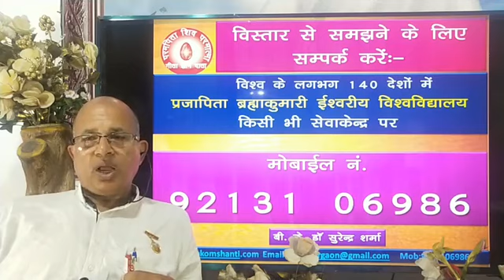Your Question ब्रह्मा कुमारी में आने पर क्या पति और पत्नी का सम्बन्ध छोड़ना पड़ेगा? BK Dr Surender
We should be forced to break the relation of Husban &Wife after जोइनिंग the Brahma Kumaris .of Who can   give the introdectionof God or Supreme Soul. Who can give the deffination of truth what is the truth first truth /second truth /3rd truth ब्रह्माकुमारी सप्ताहिक कोर्स /दूसरा दिन (पार्ट -1) Brahma Kumaris Ishwariya Vishv Vidyalya Seven days corse 7 days corse second day  Part -1.